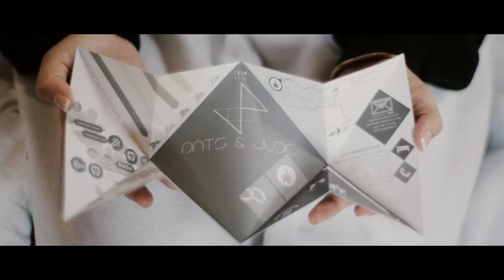Jude and Pats: A Wedding in Naga City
Church: Penafrancia Parish Naga City
We Got an Adventure by Jesiah